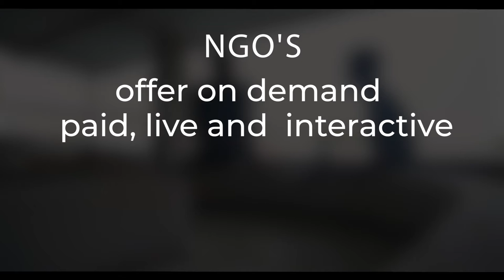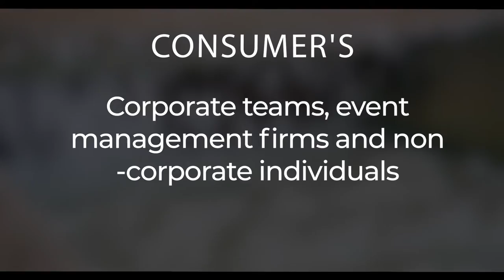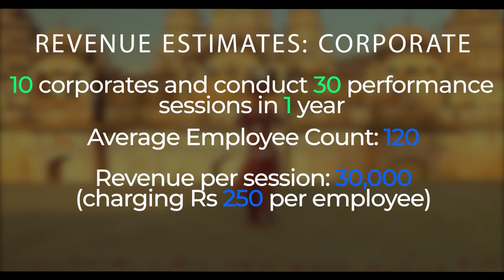BITS, Pilani, Hyderabad Campus 2022 ENACTUS INDIA EARLY STAGE COMPETITION